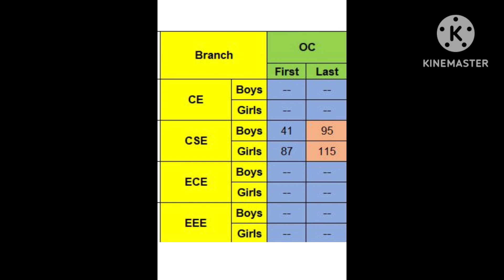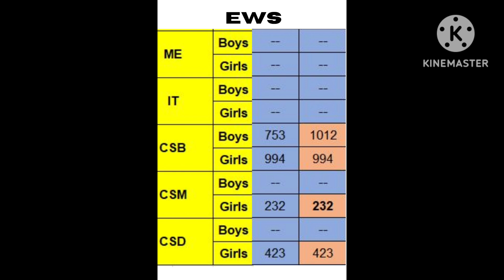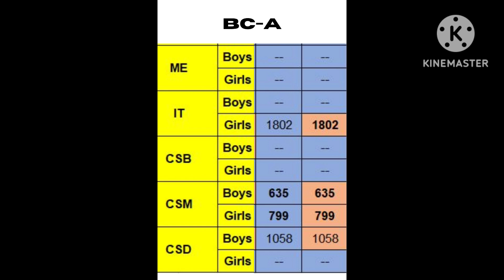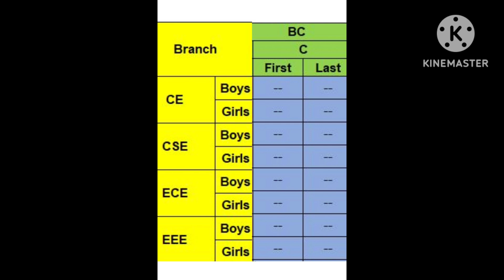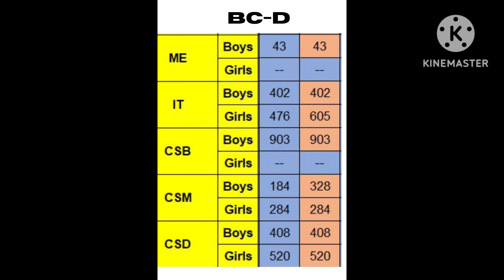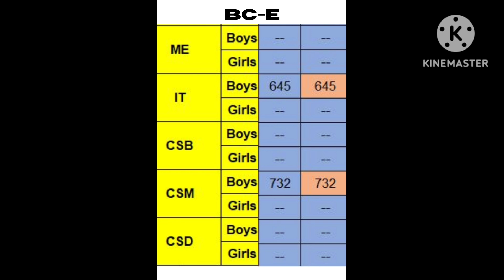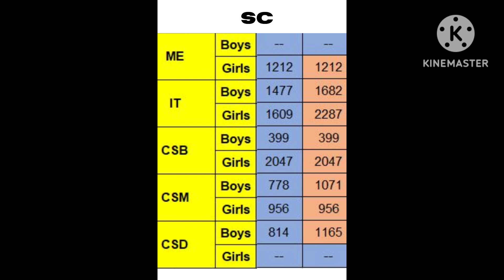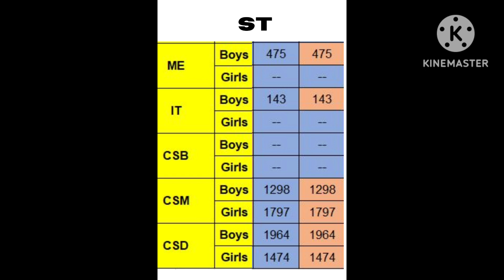GOKARAJU RANGARAJU COLLEGE TSECET CUTOFF RANKS FOR ALL CATEGORIES (2023-2024)